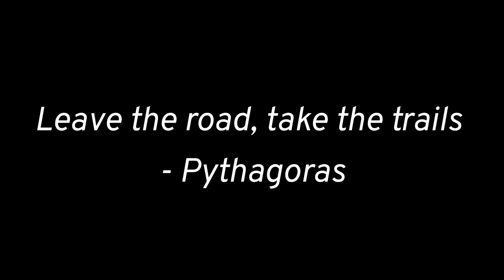Adirondack Wilderness, Bog River Kayak and Hike, Fall 4k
Adirondacks, Fall on the bog river in 4k